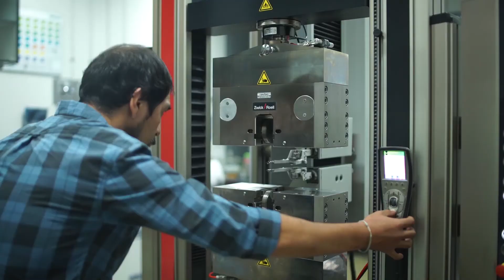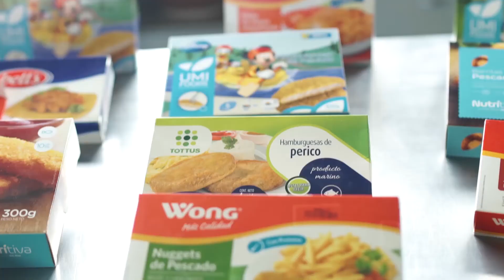Vídeo Homenaje a los Fundadores del ITP red CITE